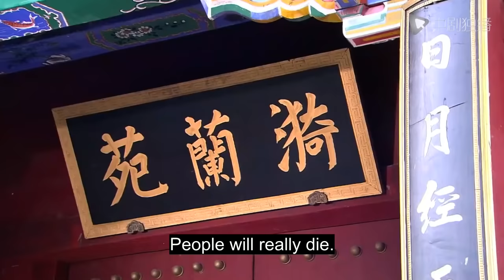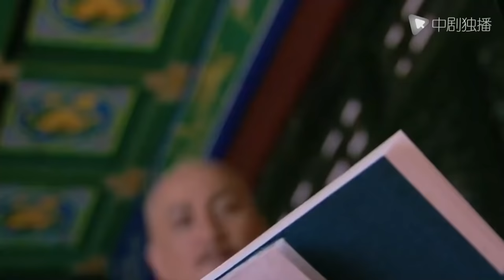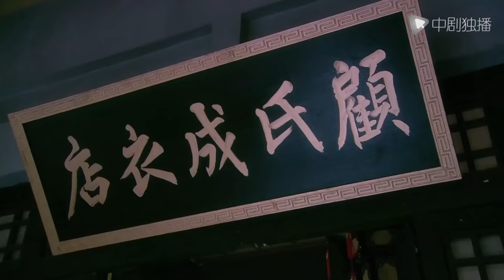Palace-02｜Yang Mi traveled to ancient times and fell in love with many princes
At the engagement ceremony, Luo Qingchuan, the heir of the antique shop, ran into a mysterious forest in order to chase a beautiful picture that was blown away by the wind. The moment the beautiful picture was obtained, he fell into the space-time tunnel and crossed into the Qing Dynasty. The prince who was in a high position but trembling every day for fear of falling from a high position, the cynical and trouble-loving eighth elder brother, and the moody and untrustworthy fourth elder brother, this triggered a relationship dispute between her and several elder brothers. , Began a wonderful journey in the Qing Dynasty. In the Qing dynasty, all the people in Qingchuan made Qingchuan understand a lot of truths, cherished everything he had, and learned to tolerate others and look down on gains and losses. And she also found true love after experiencing all kinds of hardships, and spent her life with it.